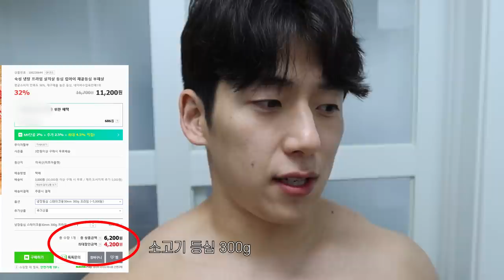일반인도 가능한 린매스업 식단 | 5개월간 6kg 벌크업 성공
[고릴라밤-에너지드링크]

[Music | 음악]